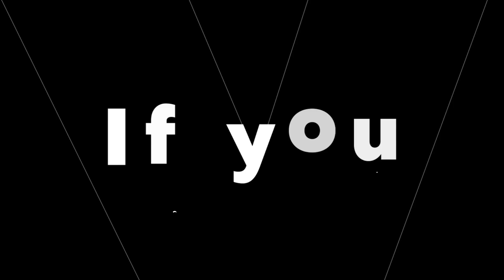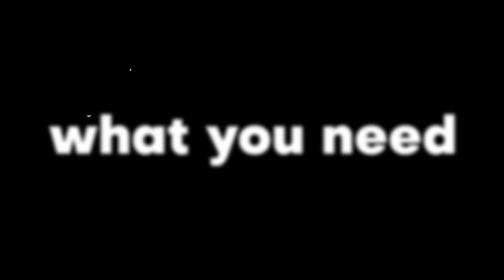VLOG5.86 | " Jangan terlalu lama menikmati sesuatu yang buruk, lihat dan rasakanlah yang baik "